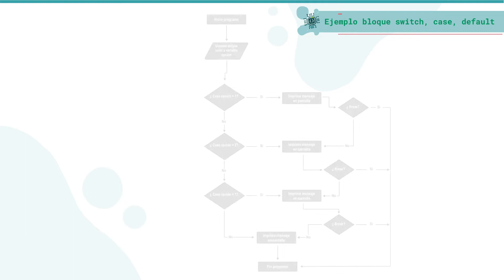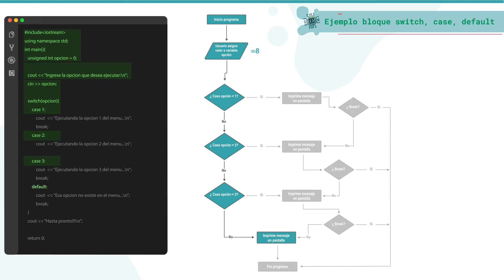Bloque switch case default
Ejemplo de la estructura de control condicionales y decisión: Bloque switch case default, en esta animación se muestra el flujo de ejecución del programa para las distintas respuestas que puede ingresar el usuario y la ejecución en su diagrama de flujo respectivo.